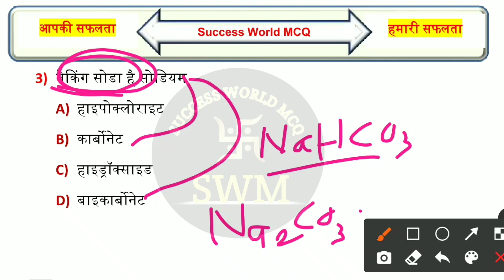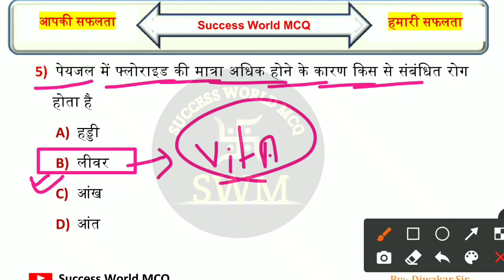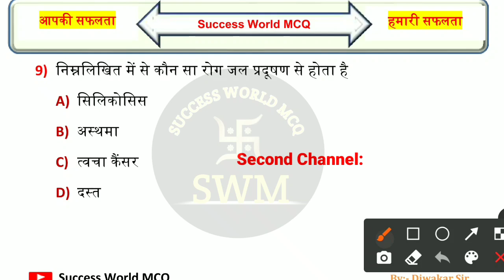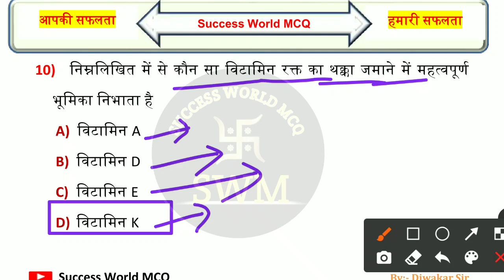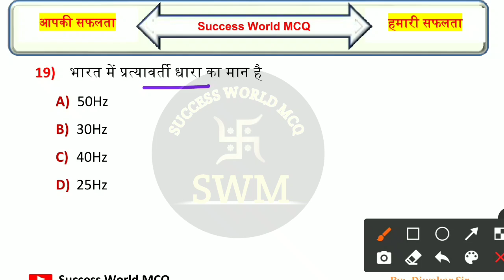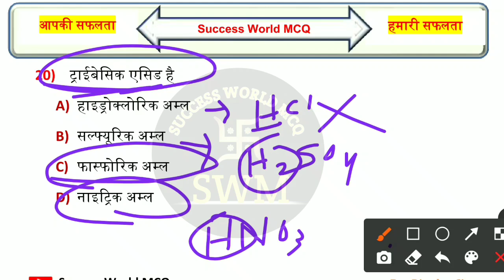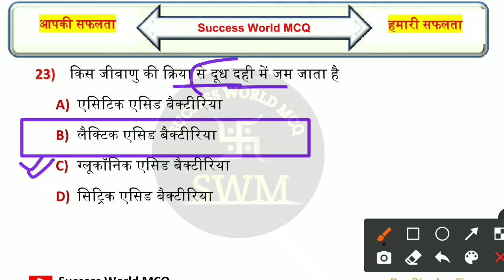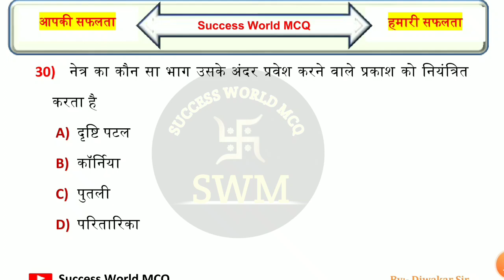पिछले 10 वर्षो में बिहार पुलिस में पुछे गए विज्ञान के 30 VVI प्रश्न | Bihar Police GK 2023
💠 GK/GS Practice Set-रात 8:00 बजे
💠 Special Science GK - रात 8:30 बजे
💠Math Class - रात 8:30 बजे
💠 हिन्दी व्याकरण Class - रात 8:30 बजे
💠 Topic Wise GK/GS - शाम 7:30 बजे(New Channel पर)